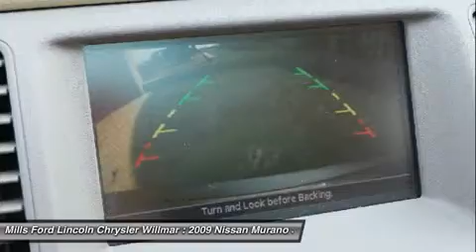2009 Nissan Murano 3F150334B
2009 NISSAN MURANO Willmar, MN
Stock# 3F150334B

New Arrival! *AWD* *Priced below Market!* Multi-Zone Air Conditioning Auto Climate Control *Steering Wheel Controls* *Aux Audio Input* Keyless Start AM/FM Radio *a Multi-Point Inspection* *NHTSA 5 STAR CRASH RATING!* *Stability Control* ABS Brakes *Please let us help you with finding the ideal New, Used, or Certified vehicle.along with getting you the best prices and incentives available and explaining the purchase, lease, and financing options.* *Our vehicles are value priced and move quickly. Be sure to call us to confirm availability and to schedule a hassle free test drive! We are located at: 4100 Highway 71 South, Willmar, MN 56201.*